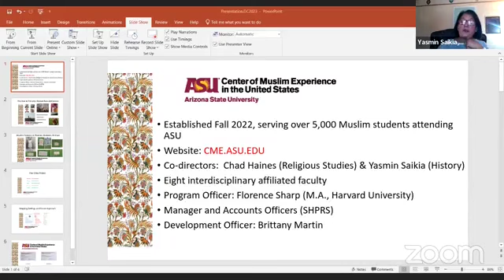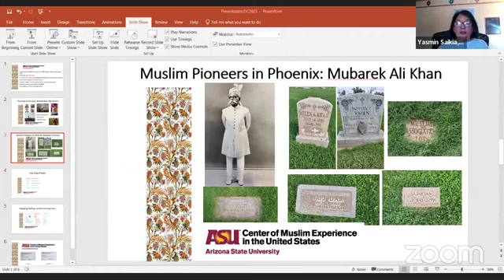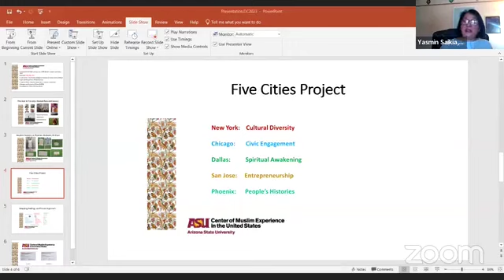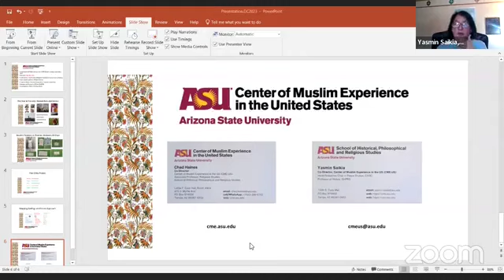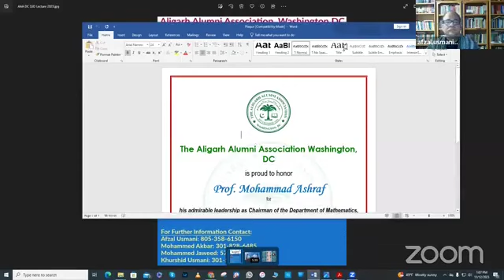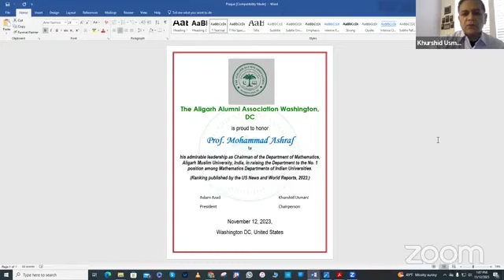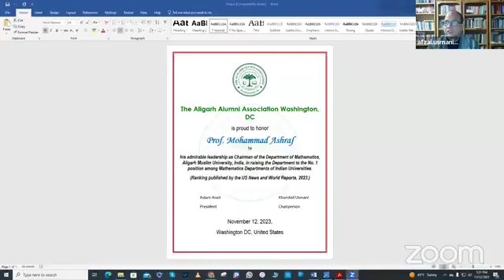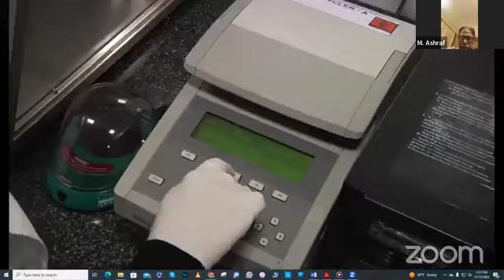Sir Syed Annual Memorial Lecture 2023